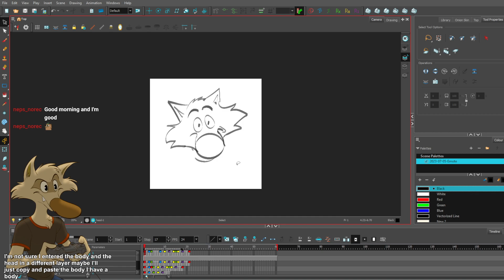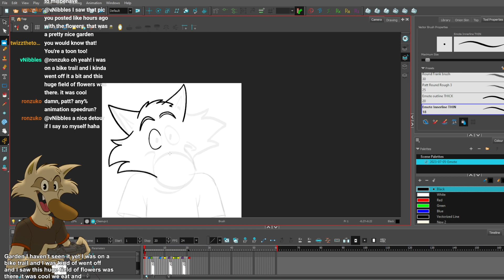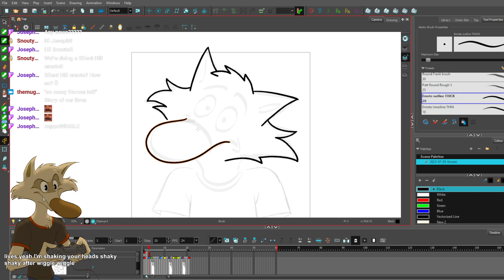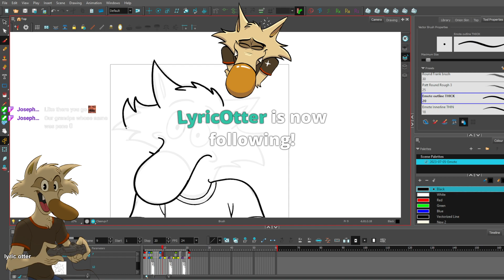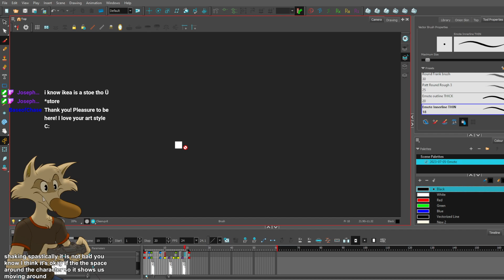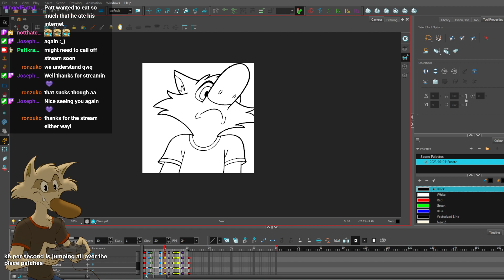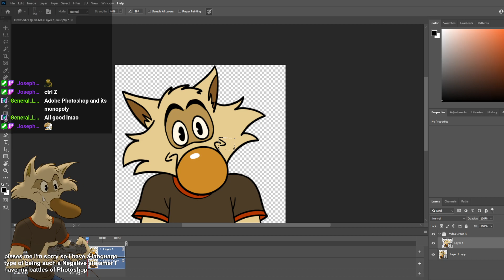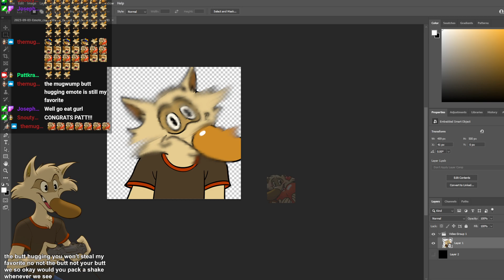2023-09-03 Emote Art PattkrShake